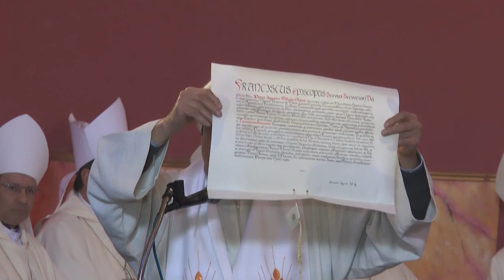Ordenación Episcopal Mons. Pedro Wolcan Olano [toda la celebración]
Video de la ordenación episcopal y toma de posesión de Mons. pedro Wolcan Olano de la Diócesis de Tacuarembó-Rivera